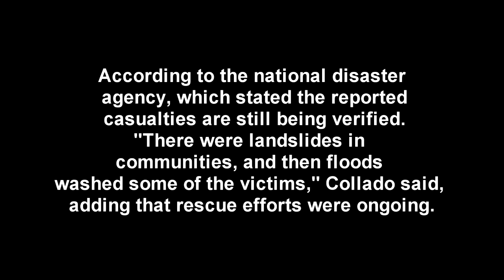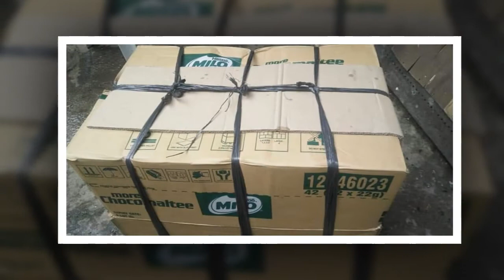Help and Support Typhoon Agaton Victims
Learn about finances and Coaching program
Get Books and Ebooks
WISEMAN BOOKS AVAILABLE:

- THINKIFIC INTENSIFIED MILLIONAIRES INSTITUTE

Connect to our patreons available